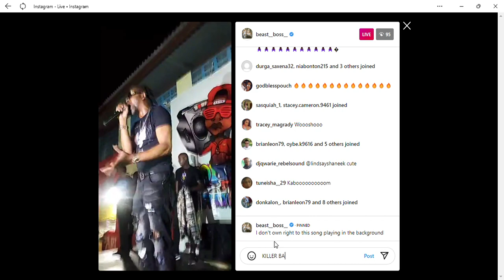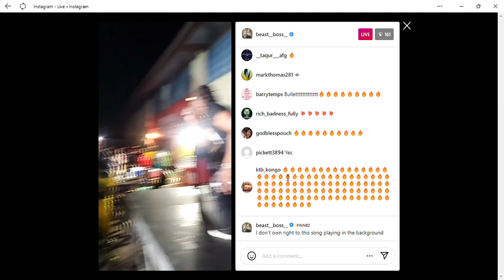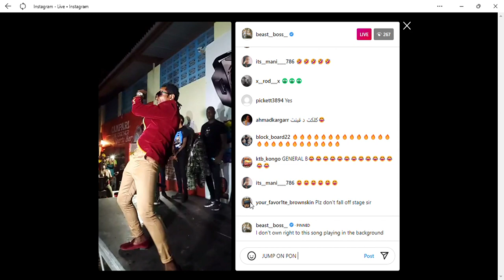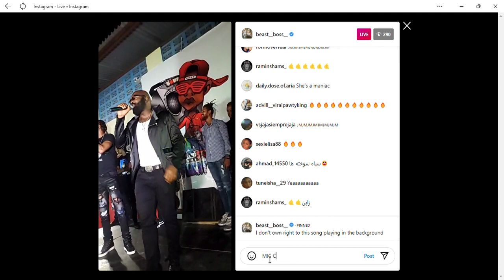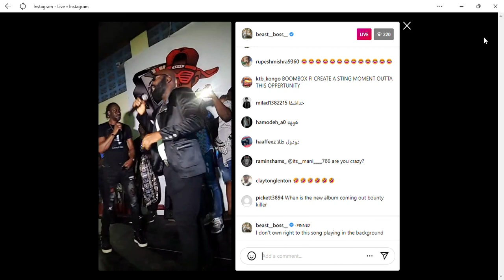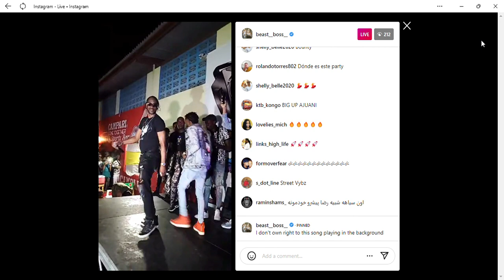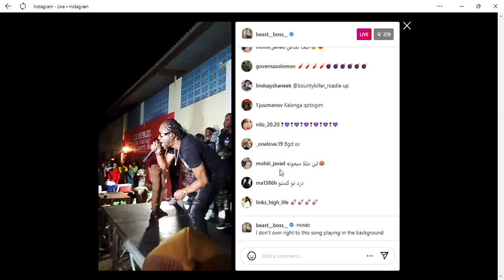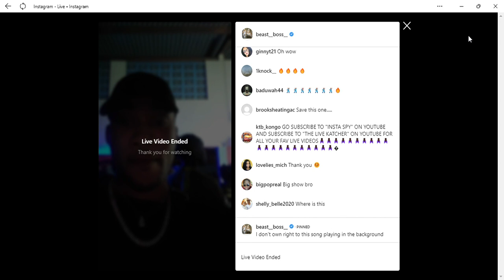Crowd Went Silent After Bounty Killer Call Out Richie Stephens To Perform At Boom Box Fridays!!!